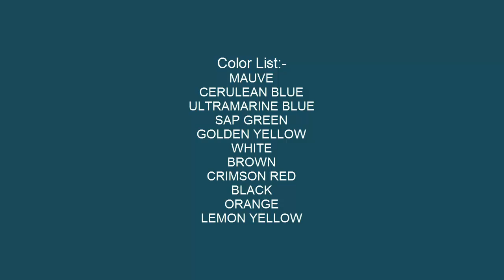How to Paint A Landscape"The Boat in the River"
If you want to *buy this painting* then please write us on the comment section below. We're selling prints as well as the original artwork.

◙ Product Details:-
1. Acrylic Colors:-
Fevicryl, Sunflower Kit, 15ml

2. Palette:-
9-inch By 7-inch White Acrylic Palette

3. Canvas:-

4. Brushes:-